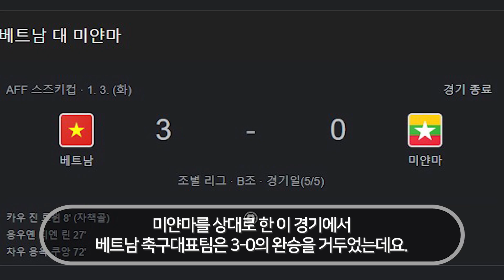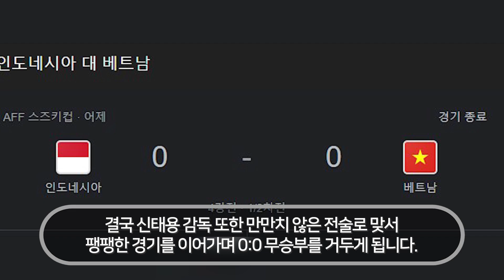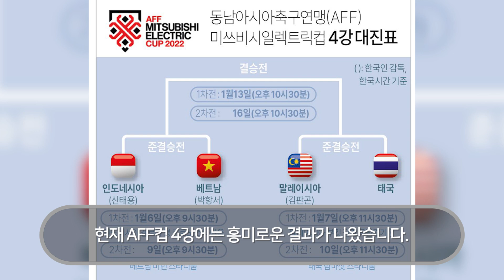동아시아 초토화시키고 있는 박항서 미친 신기록에 베트남 서둘러 백지수표 제시한 상황 "신태용은 내밥"